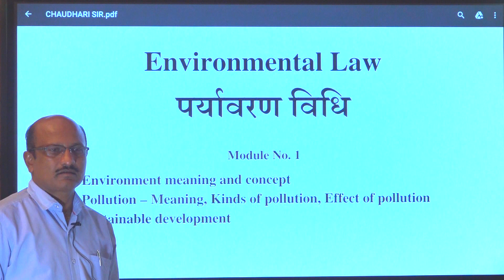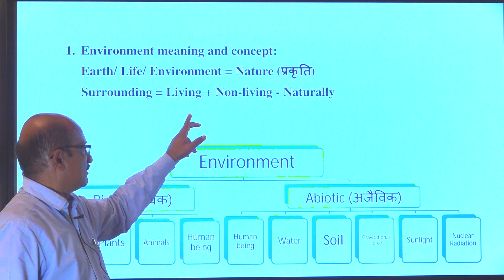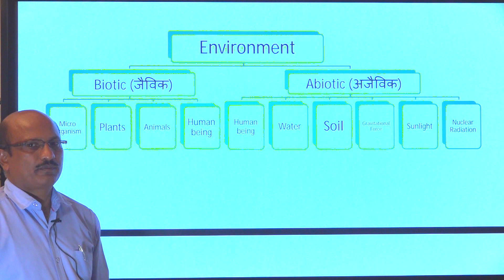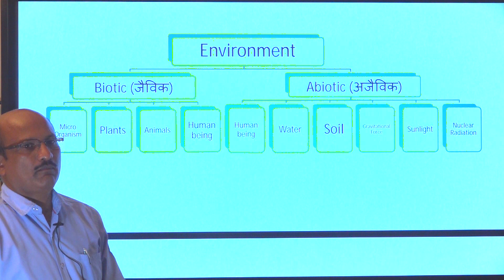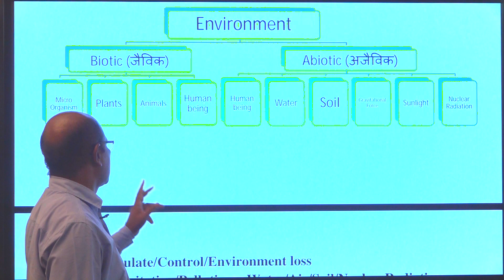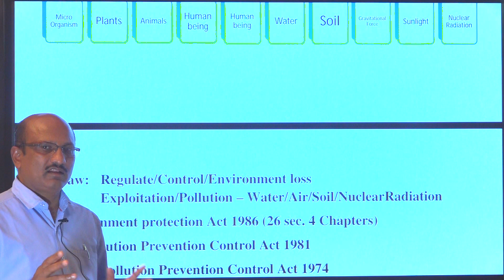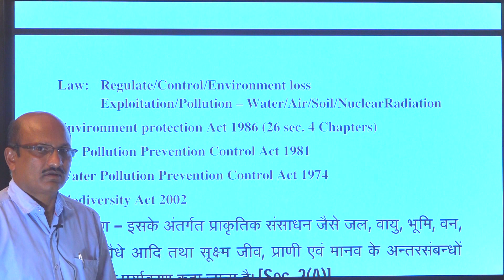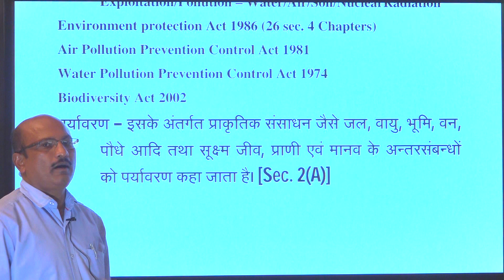Environmental Law | Law of Environment | Language - Hindi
"Faculty - Dr. R. P. Choudhary
Rank - Associate Professor
Department   - Department of Law
University - Dr. C.V. Raman University, Bilaspur
Program - BA LLB & LLB
Semester - 4
Language - Hindi